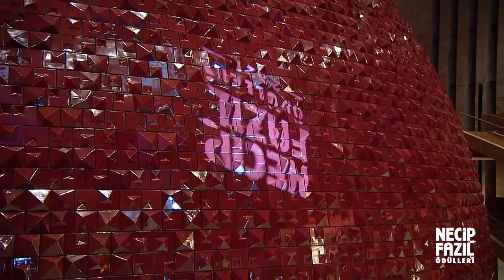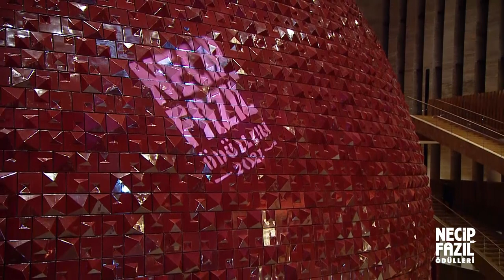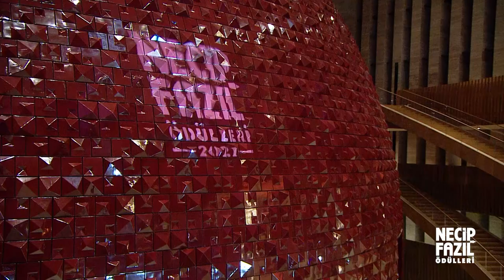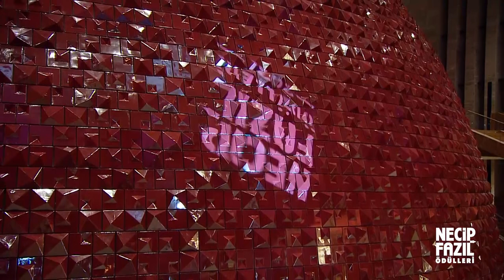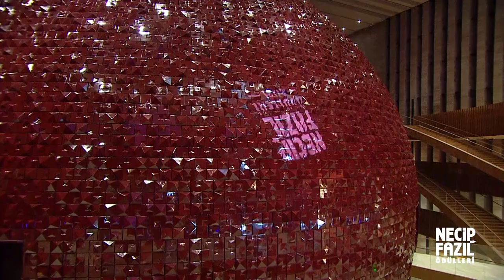NECİP FAZIL ÖDÜLLERİ 2021 - KIRMIZI HALI RÖPORTAJLARI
2021 yılı Necip Fazıl Ödülleri sahiplerini buldu. Ödül töreni öncesi Zeynep Türkoğlu'nun sunumuyla "Kırmızı Halı Programı" gerçekleştirildi.